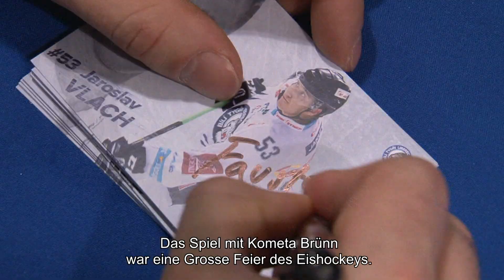Česko-německá oslava hokeje (titulky)